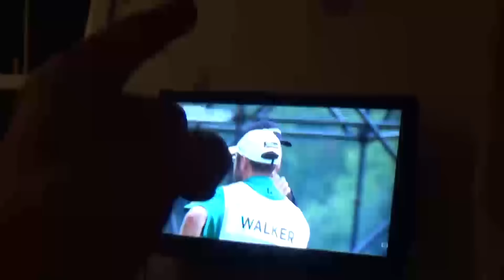Travelers Championship 2016 Golf Betting Tips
Golf betting tips for the The Travelers Championship 2016 Golf Tips at TPC Riverhighlands
Follow @golfnoobs on Twitter

The video this week has information and a betting guide on The Travelers Championship 2016. Check out below for the winners last week and the picks today.
Ian PGA Results

20 e/w Day 10/1 – 2nd 65
10 e/w Finau 140/1 – Missed Cut
5 e/w Beef 250/1 – Made Cut

P/L 2016 = +555

Ross PGA Results

 20 e/w Day 10/1 – 2nd 65
10 e/w JB Holmes – Missed Cut
5 e/w – Grace 55/1 –  T5 75

P/L 2016 = +1155

Team Lad – 10 e/w Jimmy Cash Game Cod 125/1 – winner 1560

Noob Team P/L 2016 = -1080

This Week’s Tips
Koepka 16/1
Grace 16/1
Collins 110/1
Rahm 30/1